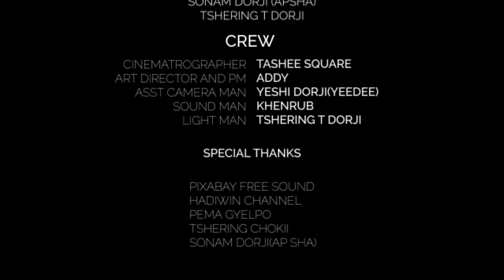SUNGKUE : The Protective Thread of god.English sub title.HORROR MOVIE.episode 1.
A short film about a girl who, while acting brave and fearless in front of her friends and pretending not to believe in religion she really ends up being cursed by the spiritual after leaving her talisman at home.